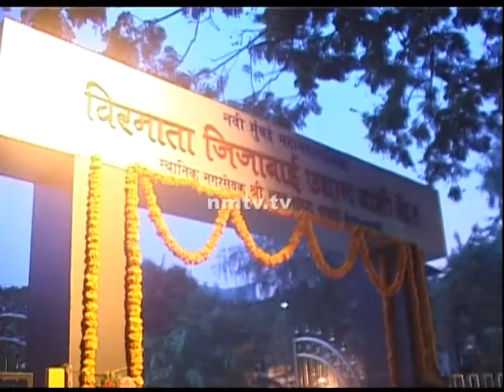Navi Mumbai will become a World class city says Guardian Minister Ganesh Naik